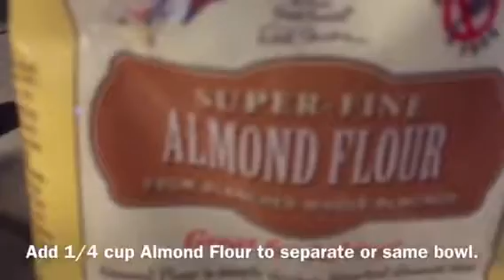Unschoolers/Homeschoolers/Schoolers: Made With Love/Grain Free Fish Cakes